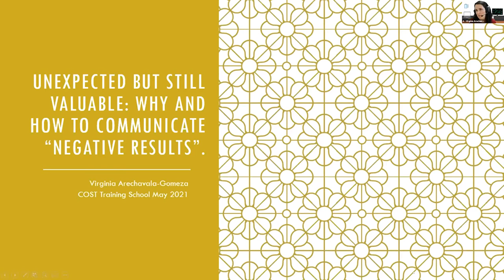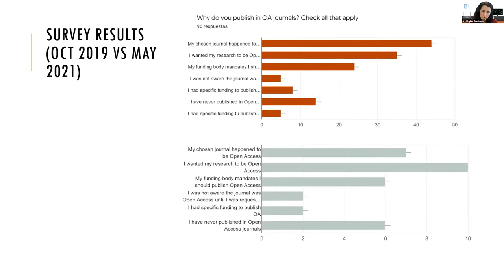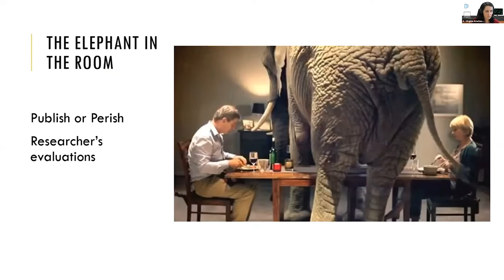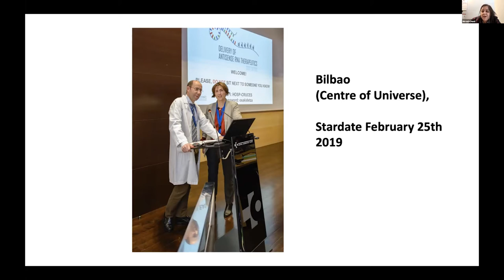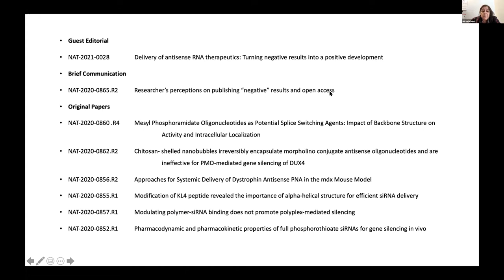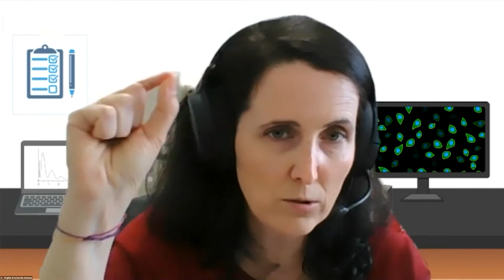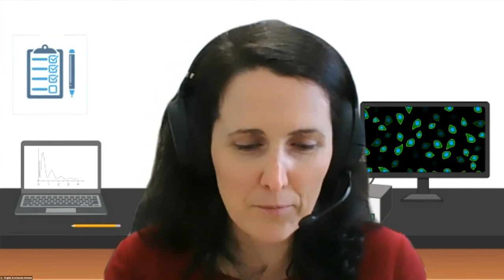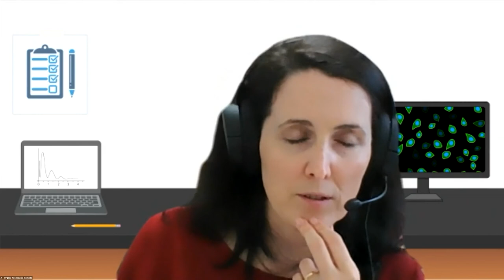Unexpected but still valuable: why and how to communicate “negative results” DARTER Training School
DARTER Training School - "Communicating Research to Stakeholders"
Unexpected but still valuable: why and how to communicate “negative results”. Michela A. Denti and Virginia Arechavala-Gomeza

This video is based upon work from COST Action DARTER 17103 , supported by COST (European Cooperation in Science and Technology).

COST (European Cooperation in Science and Technology) is a funding agency
for research and innovation networks. Our Actions help connect research initiatives
across Europe and enable scientists to grow their ideas by sharing them with their
peers. This boosts their research, career and innovation.